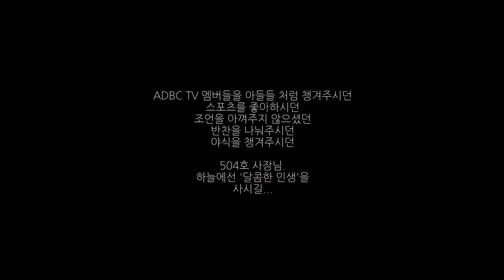한국 완성형 느와르의 탄생 📼명작 영화 다시보는 리뷰 토크쇼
달콤한 인생
👉 제목 : 메가롯데CGV 6화
👉 연출 : 고담
👉 출연 : 고담, 정ㅋ, 인썸